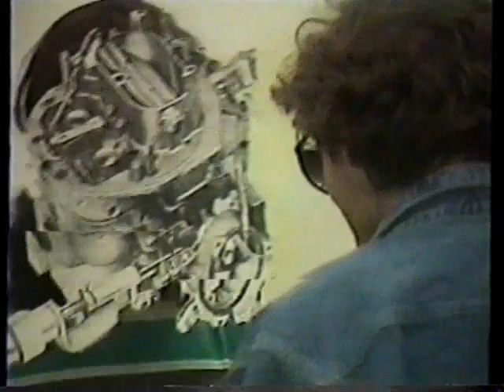Our Friend The Carburetor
Performance art piece by Murilee Martin aka Murilee Arraiac. UC Irvine, 1988.